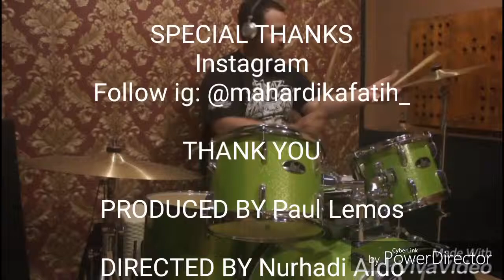Opening 1 1st Opening Anime Black Clover - Haruka Mirai Drum Cover